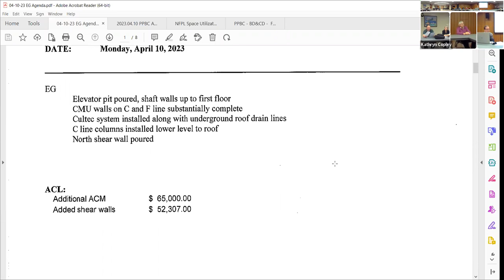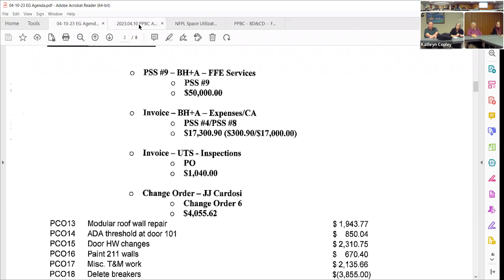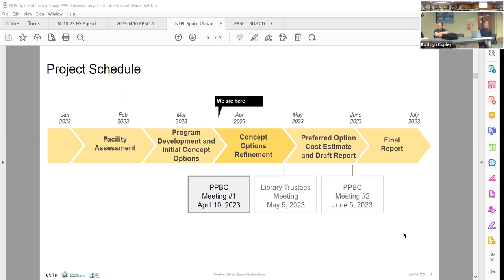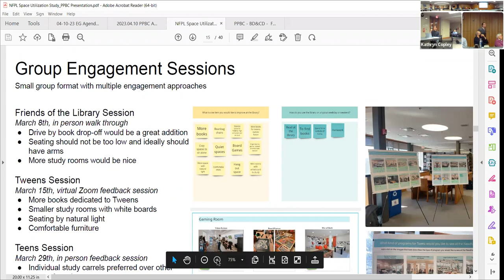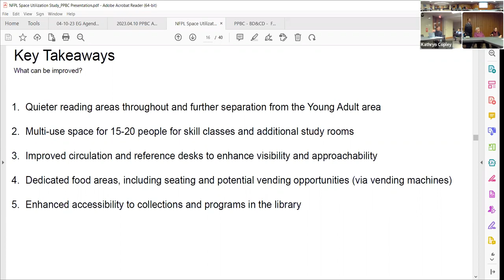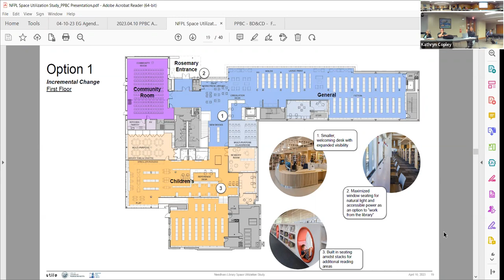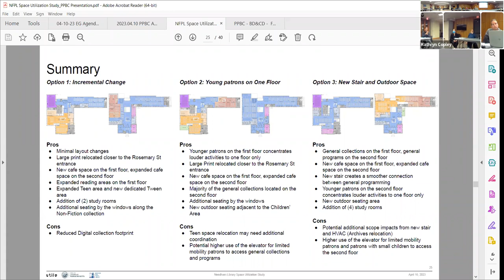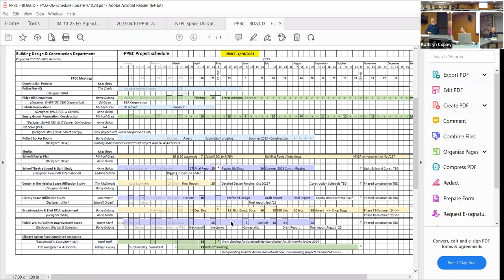Permanent Public Building Committee 04/10/2023